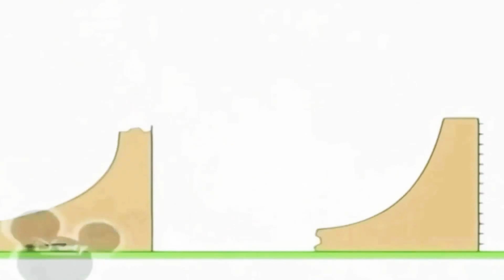20:40 25.03.2024 Bruno The Great (3)